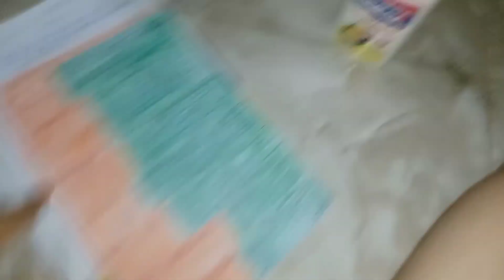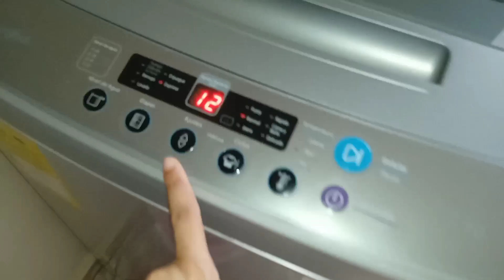Receta arepitas de maíz.| Fin de semana completo conmigo.|Tareas de la universidad.|Vlogs.